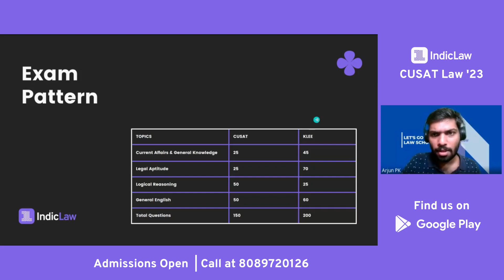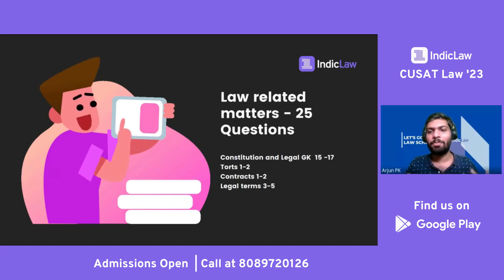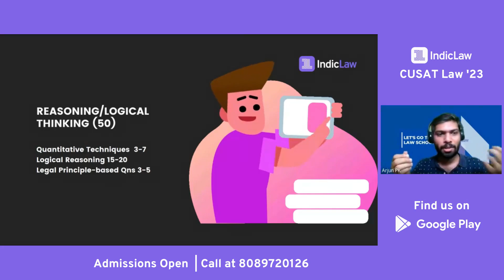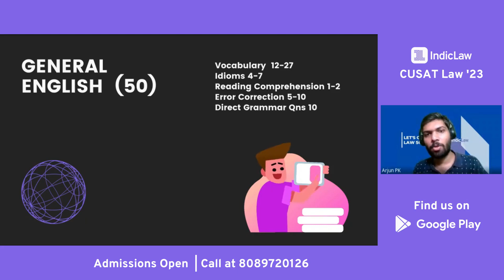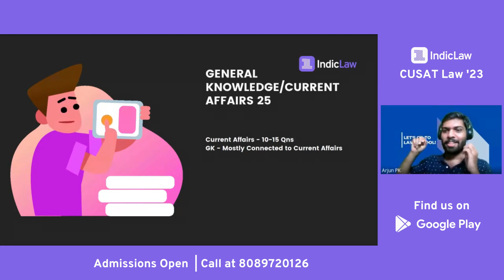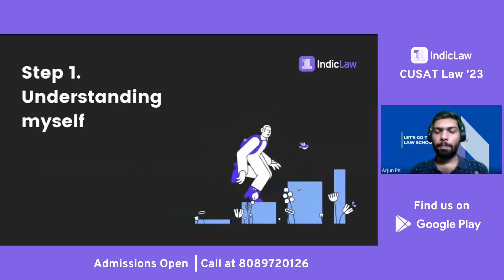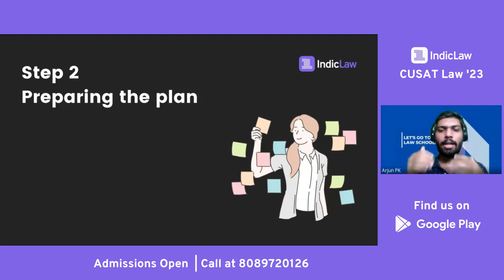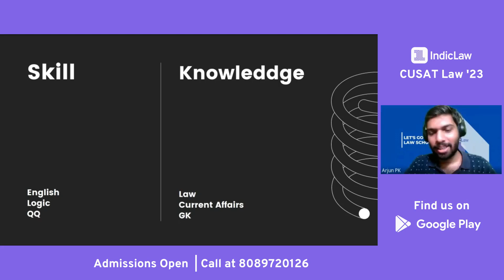Last Minute Strategy for CUSAT LLB 2023 | Law Entrance 2023 | Indic Law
Are you planning to appear for the CUSAT CAT LLB entrance exam in 2023? If yes, then you need a smart and effective strategy to crack this competitive exam. In this video, Arjun shares with with you a 1-month plan that will help you cover the syllabus, practice mock tests, and revise the important topics. Watch this video till the end to get some useful tips and tricks to ace the exam.

Here's a detailed self-prep plan using the resources on Indic Law Platform

Prepare for Law Entrance Exams with the help of finest resources.